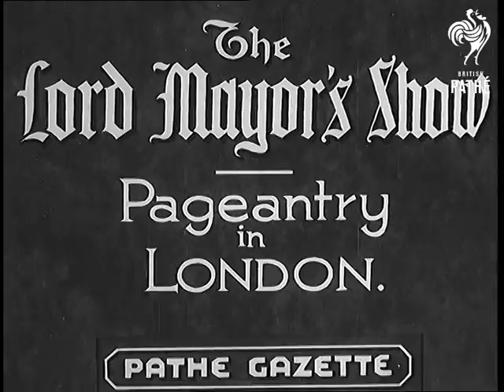The Lord Mayor's Show (1936)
Item title reads - The Lord Mayor's Show.  Pageantry in London.

M/S of Guards in medieval outfits carrying swords.  M/S of the Lord Mayor Sir George Broadbridge in his robes and hat. M/S as men dressed as Cavaliers walk through.  M/S as Sir George takes his hat off. M/S of sailors (?), M/S as Sir George looks out of the window of his carriage, M/S as it drives off.

Various shots of the pageant based around how London through the ages has defended itself, from King Henry VIII to the First World War. M/S as a tank drives through.  M/S of Mayoral coach, M/S of people watching. L/S of crowds, Cavaliers walk along. M/S of pub 'The George.' M/S as coach comes to a stop, buglers play fanfare.  M/S of Sir George stood outside. M/S as he gets back into the coach which drives off.
 FILM ID:897.13